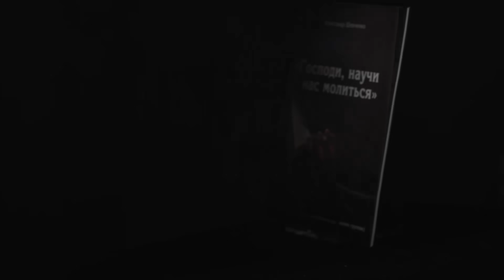Иллюзия безоблачной жизни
Фрагмент из проповеди: «Библия о судах Божьих».

У некоторых христиан присутствует искаженный взгляд на обетования благополучия. Возможно причиной этому стала доктрина: «Евангелие процветания». К сожалению, когда ожидания перестают совпадать с действительностью, многие люди начинают сомневаться в Боге, вместо того чтобы подвергнуть сомнениям свои домыслы.

«Будешь ли переходить через воды, Я с тобою, — через реки ли, они не потопят тебя; пойдешь ли через огонь, не обожжешься, и пламя не опалит тебя» (Ис. 43:2)

Главное обетование Бога заключается НЕ в обещаниях безоблачной жизни, но в Его присутствии среди нас во всякое время.